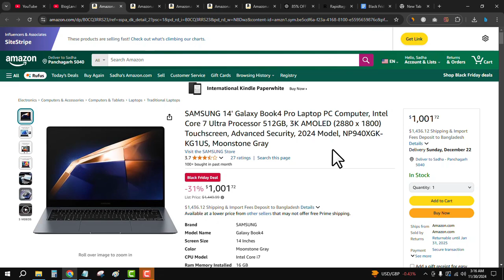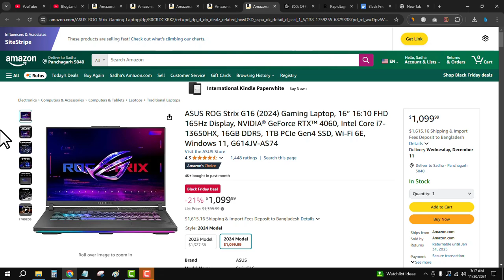[31% OFF] 5 Best Laptop Black Friday and Cyber Monday Deals on Amazon 2024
Save 31% OFF on the 5 Best Laptops this Black Friday and Cyber Monday 2024 on Amazon! Find incredible discounts on top brands and models. Don’t miss these unbeatable deals—upgrade your laptop today!

1. SAMSUNG 14' Galaxy Book4 Pro [31% OFF]
2. Acer Nitro V [23% OFF]
3. Lenovo LOQ [22% OFF]
4. MSI Katana 15 [21% OFF]
5. ASUS ROG Strix G16 [21% OFF]